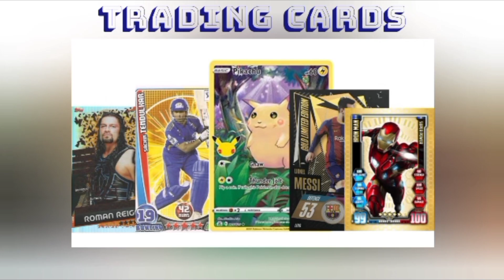McDonald's Cricket Ball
McDonald's Meal Cricket Ball